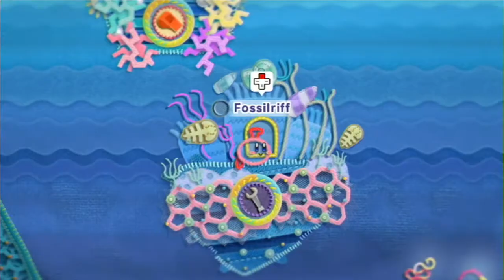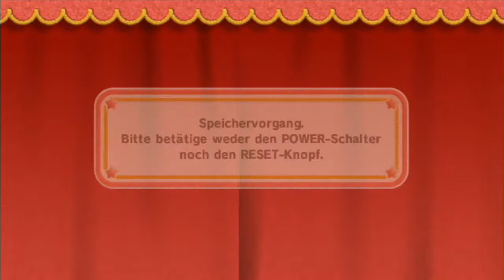LP: Kirby und das magische Garn 🧵 100% (Wii) [#15] Getarnt als Watte-Schneeball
Kirby wird hohl. Und somit wars das mit dem einsaugen von Gegnern. Doch durch seine neue Erscheinung, lernt er neue Tricks.

Level welche in diesem Part gespielt werden:

Welt 4 Stoffstrand
4- Bonus 2 Fossilriff

Welt 5 Frostfadenheim
5-1 Winterwatteland

Gespielt auf einer Nintendo Wii U